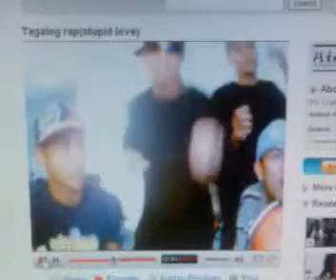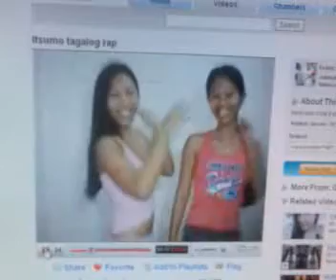hiphop... GREAT ENDING!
this is me, taking a break from my thesis and exploring the wonderful world of youtube